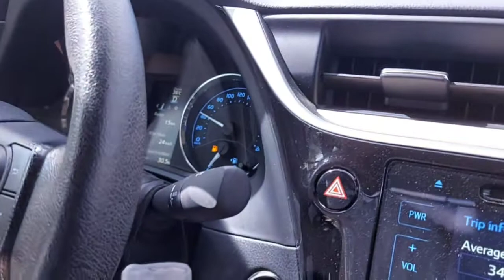Finally! A Family Day Out | Broker Janice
After 3 straight months that the kids stayed in the house, they are finally allowed now to eat outside...daddy seems didnt enjoy our family day out 😱watch in this video why 😅